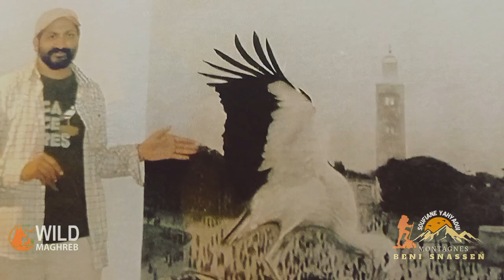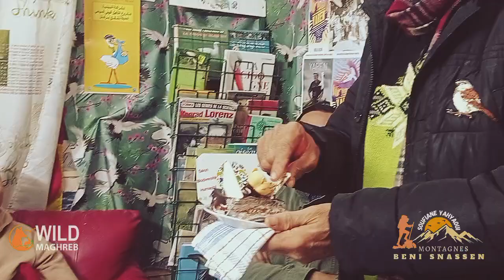ميلاد سعيد أستاذ البيئة شملالي عبد الرحمان joyeux anniversaire مع الأغنية الهدية للسيد عامل أبركان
نحتفل كل سنة بتأسيس جمعية حماية اللقالق البيضاء بمدينة أبركان و التي تأسست سنة 2004
و شاء القدر أن نحتفل بميلاد رئيس الجمعية الأستاذ السيد شملالي عبد الرحمان و الذي ثابر و جاهد من أجل حماية اللقالق بصفة خاصة و الطيور بصفة عامة ! و جعل منزله متحفا و مقرا للوعي الإيكولوجي و الثقافي...
احتفلنا السبت الماضي 9 مارس 2024 احتفالا متواضعا في حقه معلمنا البيئي !
أبناء العم الثنائي محمد طالبي و عبد القادر طالبي كان لهما الفضل في تنوير الجمعية ببحثهما الدائم، و الأخ بوطالب الشاب المعلوماتي و يحياوي سفيان الإجبالي ...
شرف لنا أن نكون من حماة البيئة و نقدم القليل و الكثير من أجل مدينتنا أبركان و جبالنا بني يزناسن و منطقتنا الشرقية و وطننا الحبيب المغرب.